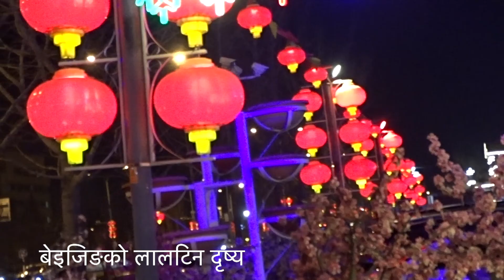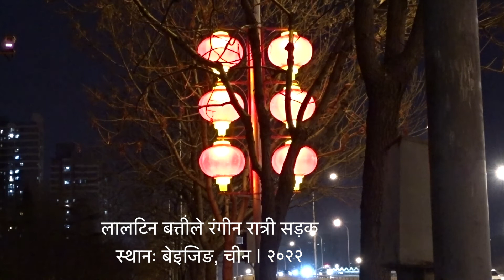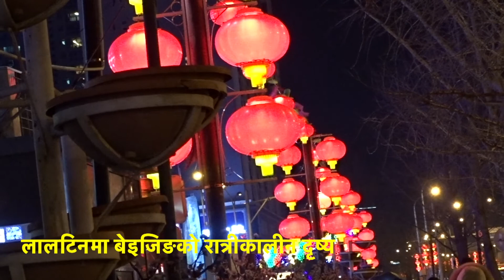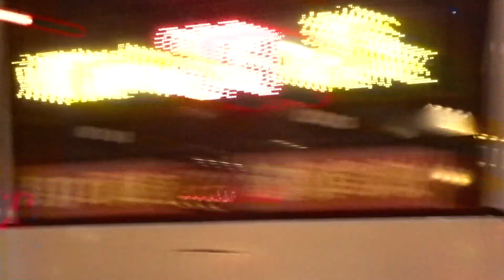राती राती बेइजिङका गल्ली चोकहरूमा यो के भइरहेको छ? Lanterns everywhere in Beijing streets!! (Nepali)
Highlights:
Where is the Lantern Festival China?
Why do we use lanterns on Chinese New Year?
How do you celebrate the Lantern Festival?
When and where is the Lantern Festival?
What is a Chinese lantern called?
How do Chinese celebrate Lantern Festival at home?
What are Chinese sky lanterns used for?
Lanterns, Festive Symbols of Chinese Culture
Beautiful street with Chinese lanterns, Celebrating Chinese New Year
Red lanterns decorate Beijing streets for Chinese New Year
How to celebrate Chinese New Year in the city